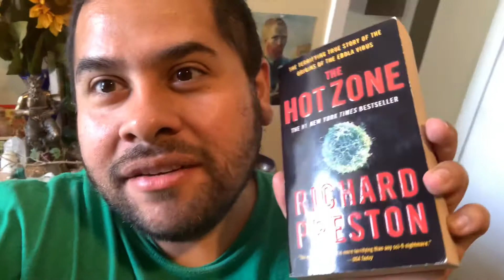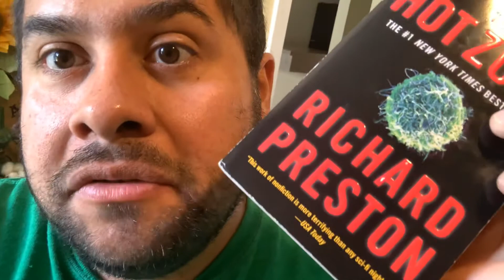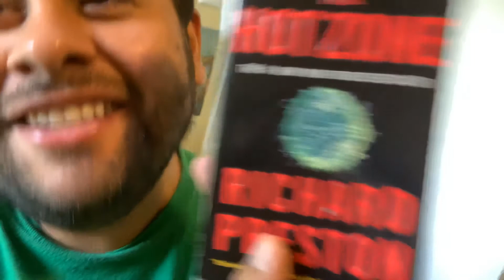“The Hot Zone” by Richard Preston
Deadly viruses.  How timely.